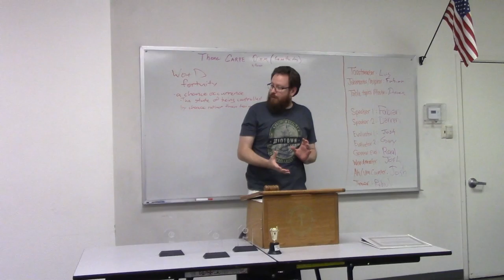Joshua Henderson Table Topics Pushing The Envelope February 23rd 2016